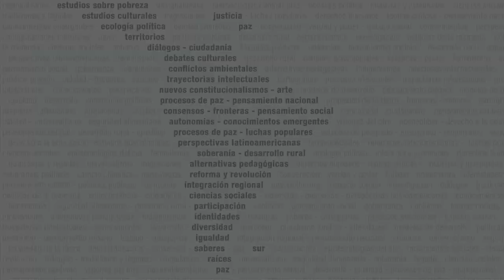Memorias, luchas sociales y procesos de reconciliación en el sur - Seminario virtual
Coordinación: Marisa Gonçalves y María Paula Meneses (CES, Portugal)